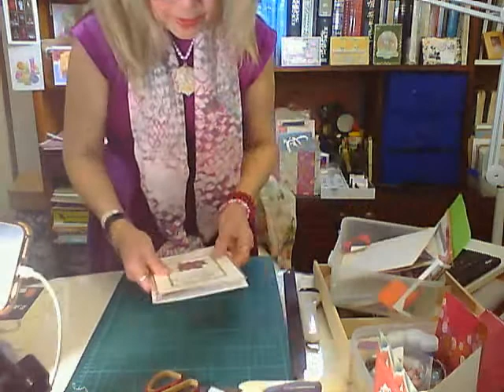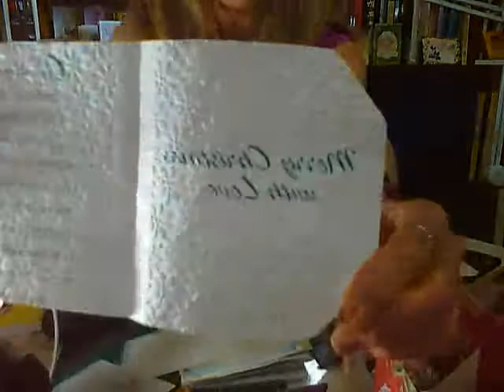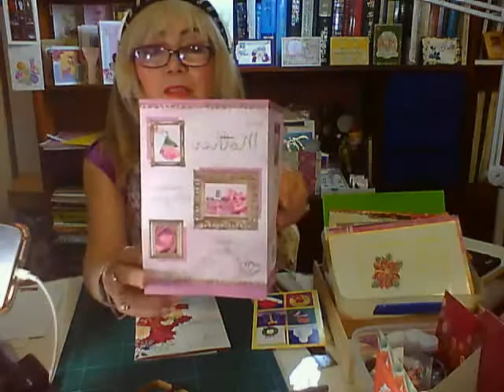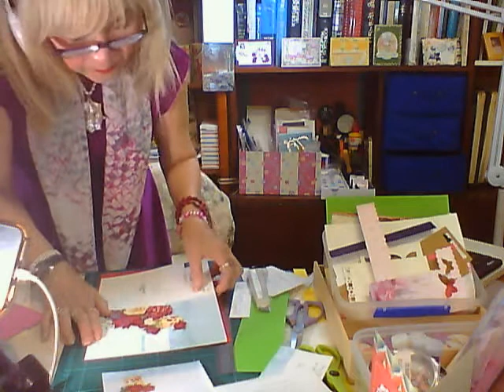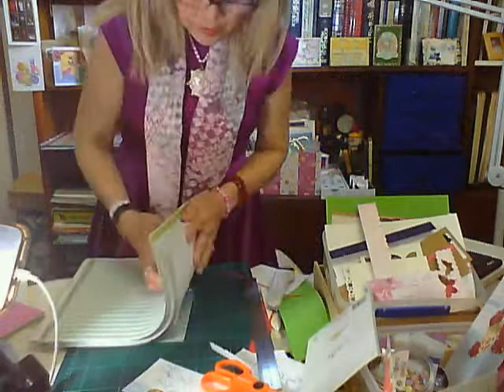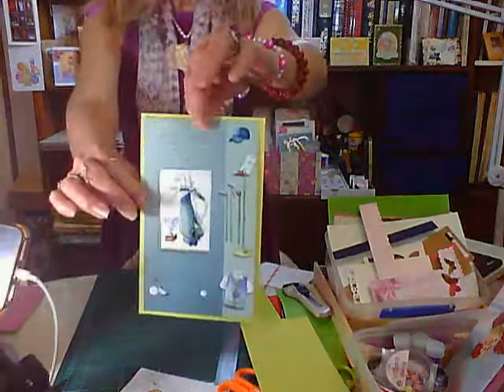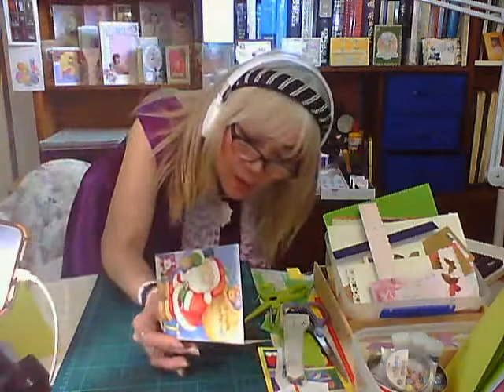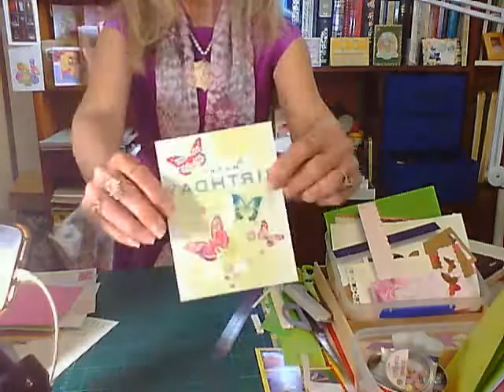MJRyerson Making cards part 2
Dear families and true friends,

I can offer you the most common easy to make cards from the old and already been used cards, sizes such as A5, A6 & Postcard. I can also create your card for whatever size you need by adding a custom size designs into a new cards we're going to make.  I can make another  card at home and send it you the cards that I already made and you can copy it yourself.  Yes, you can have it by watching my live and then you can write to me by commenting here. I am the Designer my own cards and editing it myself. Just connects yourself  straight to me here and I can send you the card you like a your home or office address. Definitely, I am happy to accomodate you all and learn how to make cards at home.

Yours truly,
MJRyerson Survival Instincts